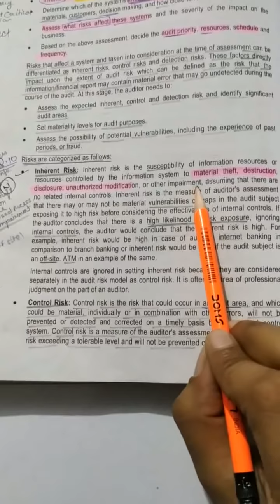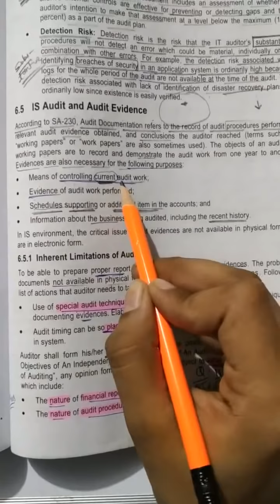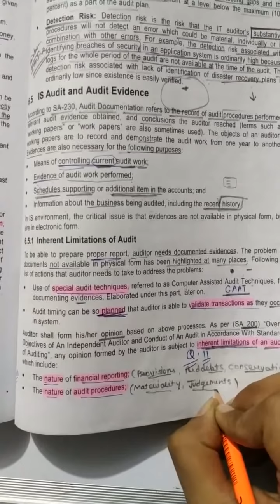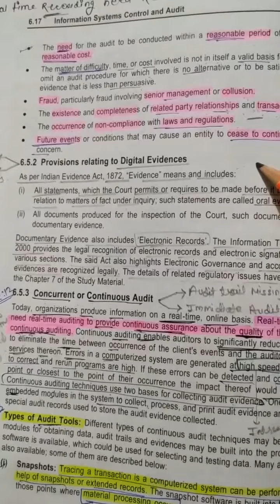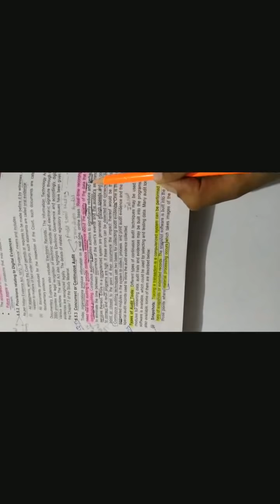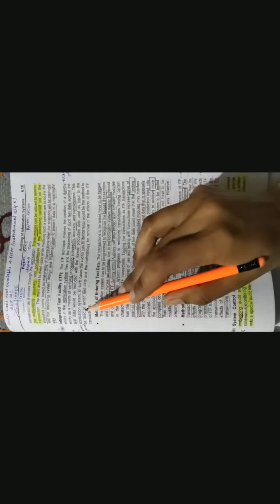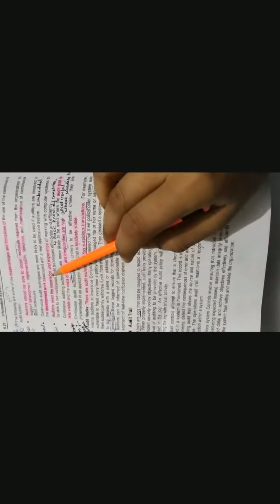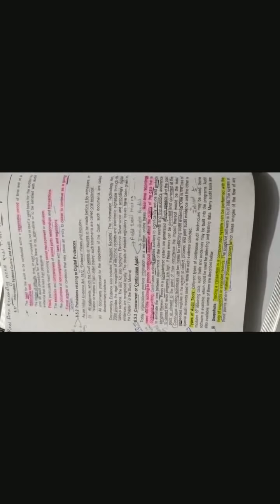ISCA, Chapter-6, Part-3, CAAT tools , full revision, CA-Final May 2019. Very important!!